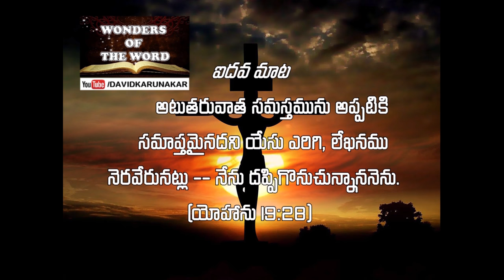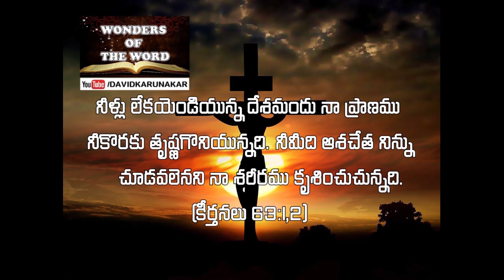Good Friday యేసు ప్రభువు సిలువపై పలికిన ఐదవ మాట Fifth Word on Cross